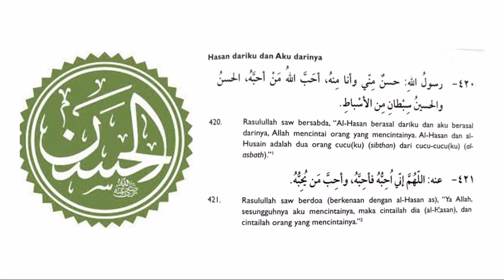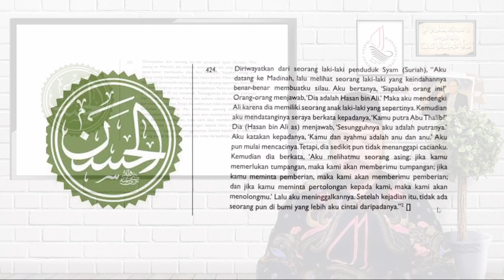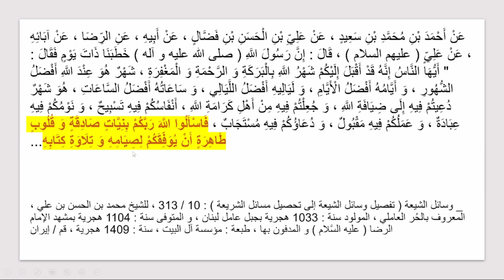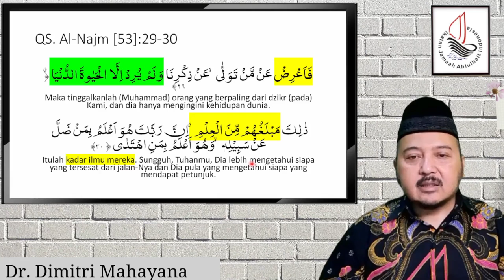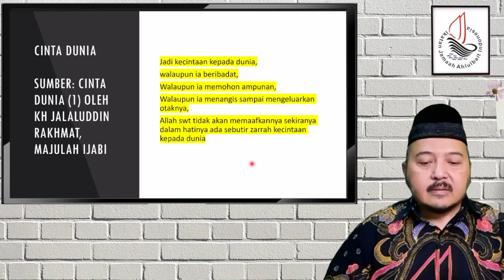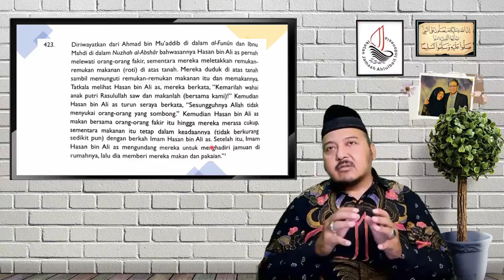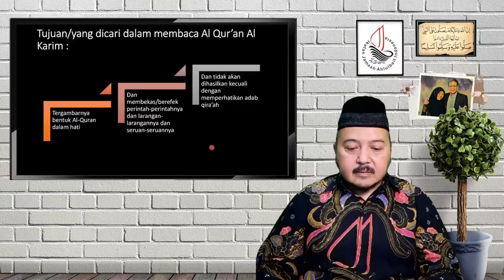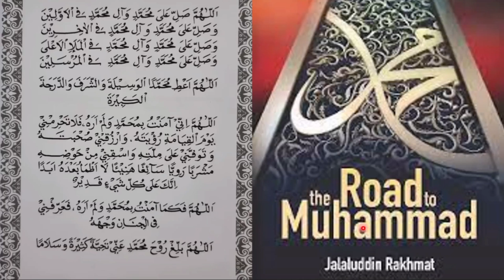Risalah Al-Walaayah & Tilawah Al-Qur'an (Bagian 1)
Terimakasih